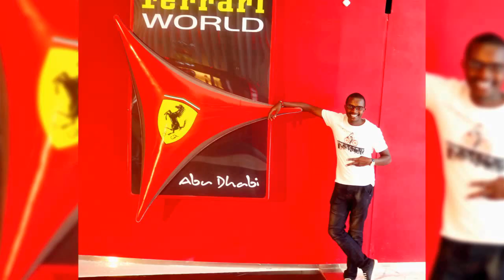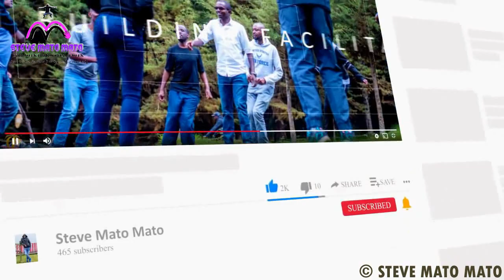HAVA CABS Staff Team-building at The Forest Kereita - OutdoorTeamBuildingActivities 2021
“The strength of the team is each individual member. The strength of each member is the team.” - Phil Jackson
Facilitating Hava Cabs Staff Teambuilding at The Forest Kereita.
Courtesy Call: Bonfire Adventures!
The day was fun as always.

About HAVA.
Hava is a contemporary and modern online ride-hailing platform made by Kenyans for Kenyans. Their platform sets out to equip drivers with a sustainable living and offers top-notch cab services to riders.